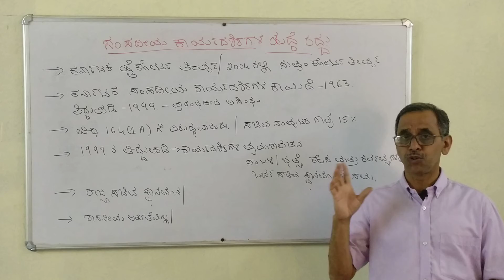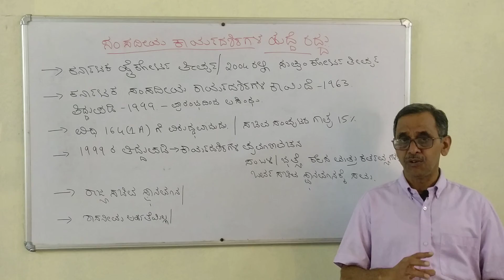IAS KAS 2020 - ಕರ್ನಾಟಕ ಸಂಸದೀಯ ಕಾರ್ಯದರ್ಶಿಗಳ ಹುದ್ದೆಯನ್ನು ರದ್ದುಪಡಿಸಲಾಗಿದೆ